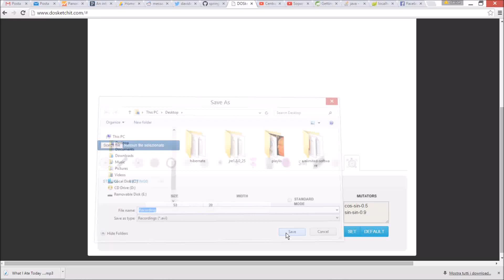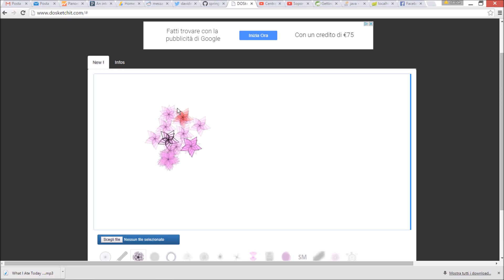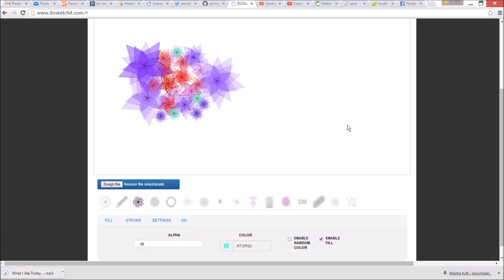a little bit of flowers